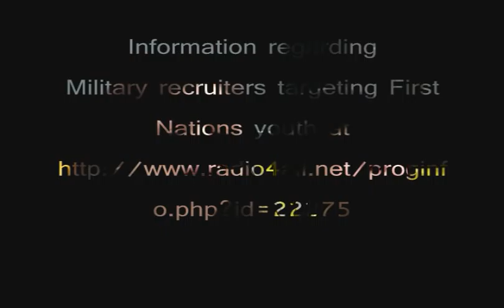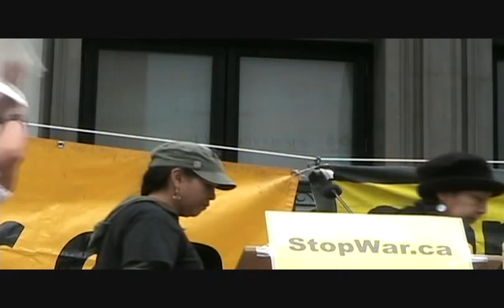October 27, 2007 Vancouver Peace Rally: Laura Holland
Hidden from History
Genocide of Aboriginal Peoples